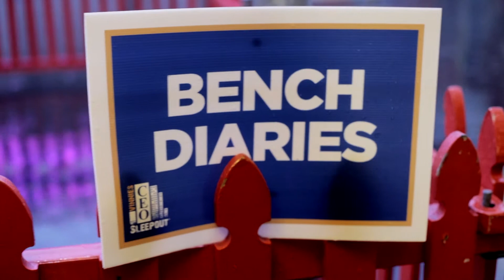2015 Sydney Bench Diary - Alison Watkins, Group Managing Director of Coca-Cola Amatil Limited